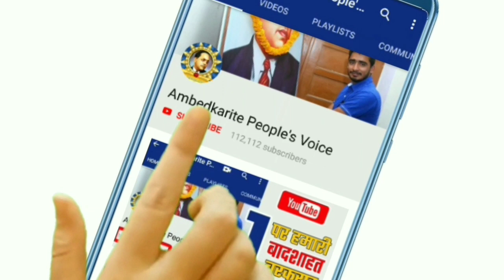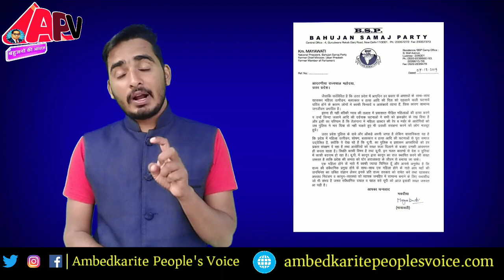यूपी में आगे कौन है? मायावती या फिर अखिलेश यादव || Mayawati or Akhilesh Yadav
हमसे जुड़े -